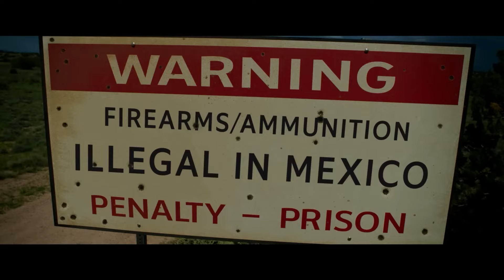Thoughts on Deadpool & Wolverine, Fallout, and more | July 2024 Media Stew Feat. Jacob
Welcome to the very first episode of my brand-new show named The Stew: A meaningful monthly recap of all the media I've consumed in the past month. This month I discuss what Deadpool and Wolverine, Fallout, Another Crab's Treasure and Love Lies Bleeding meant to me and others!

Let me know what you think about the series. How is the format? How is the content? How is everything and how are you doing? This will not replace my video essays but will be a more regular appearance for us to discuss media.

Chapters:
0:00 Intro
1:42 Deadpool and Wolverine
6:51 Fallout
21:38 Another Crab's Treasure
29:30 Love Lies Bleeding

Video Sources:
Trailers from all the discussed media and my own gameplay of Another Crab's Treasure